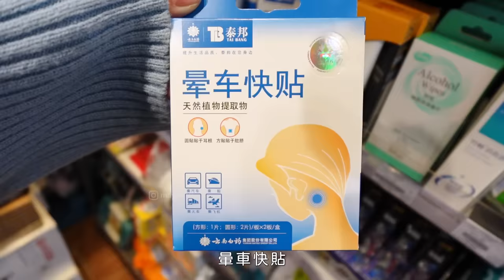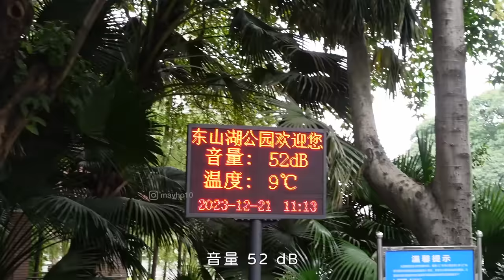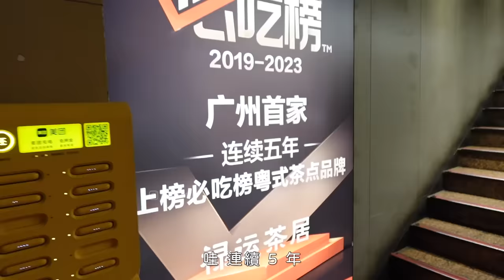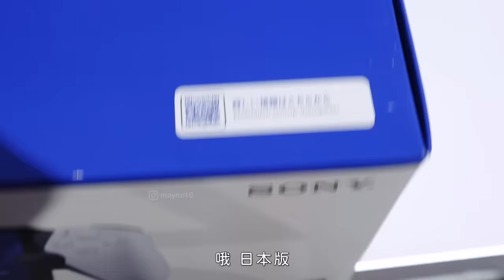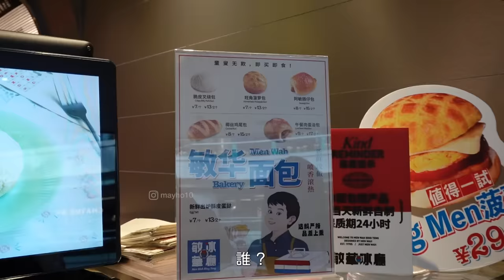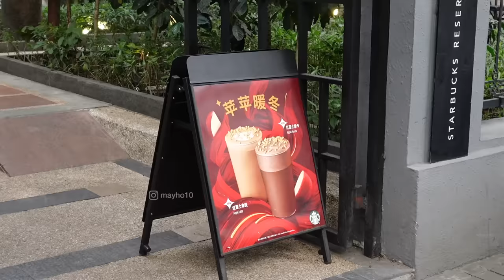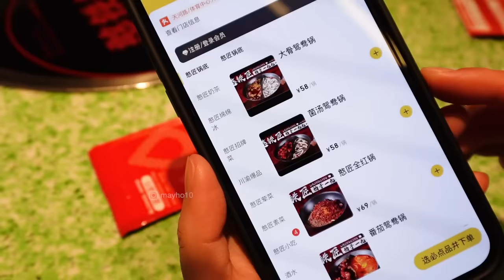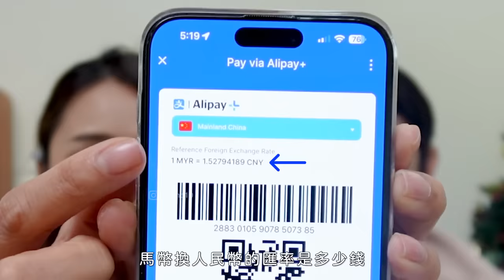【 广州 VLOG 】广州必吃的水蟑螂 ? 😨 在中國我們是怎麼付款的 ? 💰 | MAYHO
下次去想去成都 重慶吃火鍋 🤤

从深圳来到广州
發現到广州也太好逛，太好吃了吧？！
整個旅程就是一直買買買，吃吃吃個不停 🤣

影片的最後我們有解答
這次在中國我們都是怎麼付款的
有興趣的朋友記得看最後喔 😉

✦ 00:00 Day 1

桔子酒店 (广州区庄地铁站店)
侨美·唐荔园食艺馆

✦ 10:45 Day 2

東山口
東山湖公園
Crispy Dog Bagel
天環廣場
體育西
祿運茶居（ 六運小區內 ）
花城匯
K11

✦ 29:21 Day 3

敏華冰廳 天城河
沙面島
M Stand Cafe
永慶坊
憨鐵匠

✦ 43:08 回家嘍

✦ 44:50 我們在中國用什麼 APP

■ 攝影器材
 @sonymalaysia  ZV-1 II & ECM-G1

■ Music
E's Jammy Jams,TrackTribe,Otis McDonald